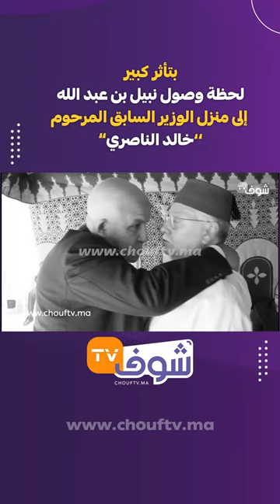بتأثر كبير..لحظة وصول نبيل بن عبد الله إلى منزل الوزير السابق المرحوم ’’خالد الناصري